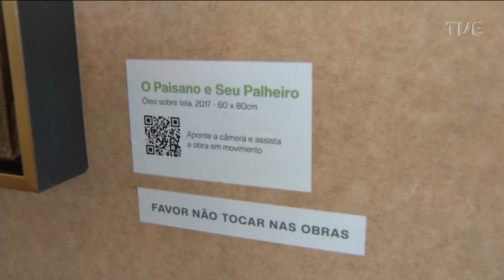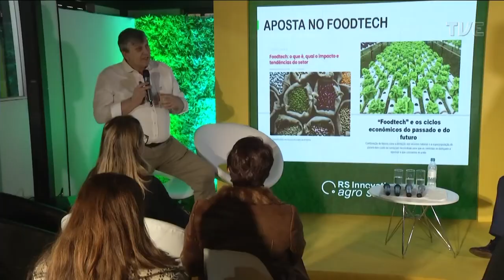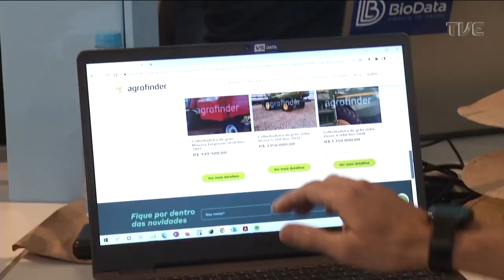TVE na 45ª Expointer - 01/09/2022